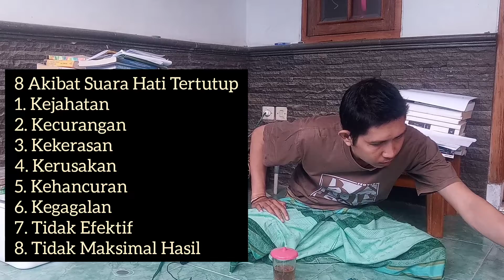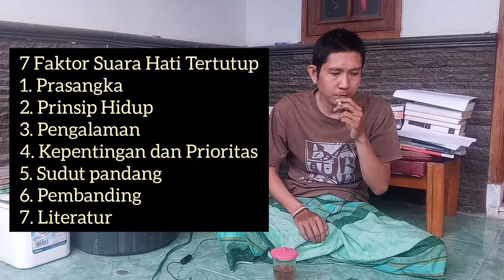Kang Mas Irfan | 8 Akibat dan 7 Faktor Suara Hati Tertutup